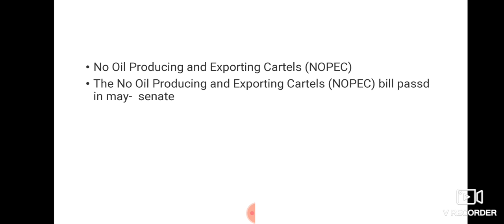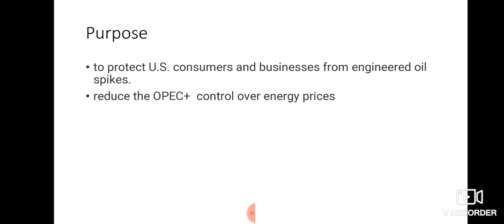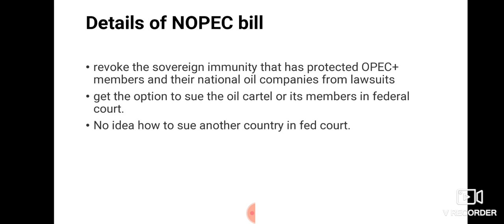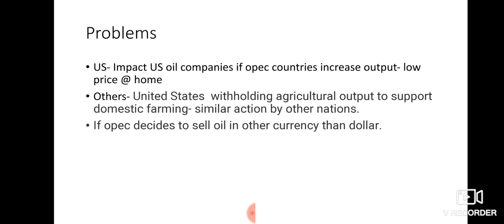No Oil Producing and Exporting Cartels (NOPEC) | OPEC+ | oil price